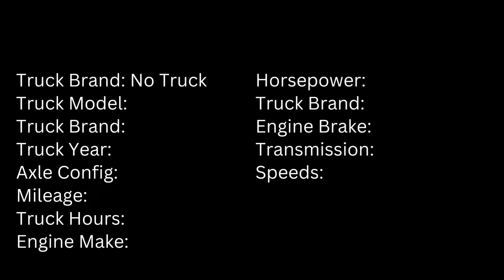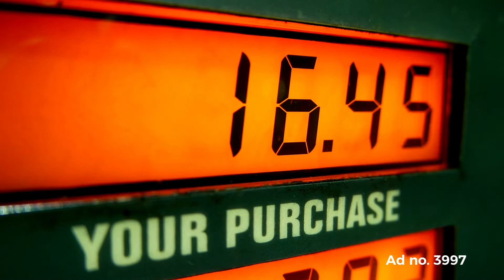1995 Olin 15 22 3997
Hi,

At Used Concrete Pump for sale, we are committed to providing for all your used concrete pump needs. Specializing in high quality, reliable and affordable used concrete pumps and used concrete boom pumps for sale, our customers count on our great customer service when shopping for a used concrete pump. Our company is driven by a singular desire to satisfy our customers through our commitment to excellence, hard work and quality. We offer only the best used concrete pumps for sale; including ready mix trucks for sale, used concrete trailer pumps for sale, used concrete boom pumps for sale, used Telebelts for sale as well as an extensive inventory of concrete pump parts. Designed by superior manufacturers like Concord Concrete Pumps, Alliance Concrete Pumps, Schwing Concrete Pumps, and Putzmeister Concrete Pumps, our concrete pump trucks for sale offer exceptional performance, while guaranteeing a maximum return on your investment for the product’s life cycle. Used Concrete Pump for sale has used Schwing concrete pumps, used Putzmeister concrete pumps, used Concord concrete pumps, used Alliance concrete pumps, and other brands. Once you have selected the used concrete pump that fits your needs, Used Concrete Pump for sale can help with transportation of your used concrete pump truck, including ocean shipping, and border crossing paperwork. Having been in the concrete pumping business for over 50 years, We  know many concrete pump owners, and knows the characteristics of used concrete pumps, and can assist you in purchasing the best used concrete pump for your project. If it is a truck mounted concrete pump with boom, a trailer mounted pump, a separate placing boom, a high pressure trailer pump, or a truck mounted line pump, concrete pump depot can find what you want.